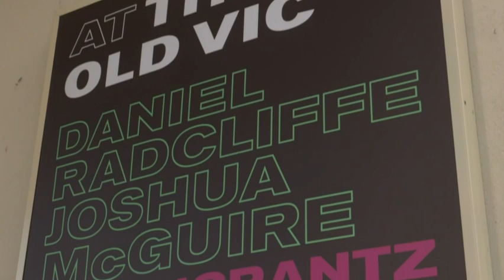Radcliffe and McGuire's 'symbiotic' relationship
Daniel Radcliffe and Joshua McGuire talk about their close working relationship in "Rosencrantz and Guildenstern are Dead" in London (Feb. 13)